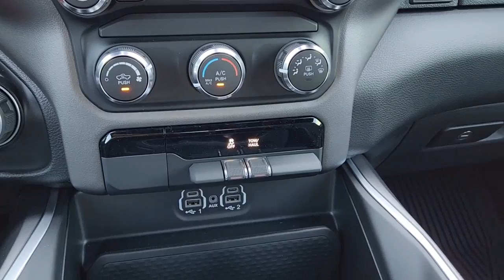2022 Ram 1500 Ennis, Palmer, Garrett, Ensign, Rice R220479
Granite Crystal Metallic Clearcoat New 2022 Ram 1500 Big Horn/Lone Star available in 305 South I-45 at Pegasus CDJR. Servicing the Ennis, Palmer, Garrett, Ensign, Rice, TX area.

Pegasus CDJR
305 S I 45

This 2022 Ram 1500 comes nicely equipped with Big Horn Level 1 Equipment Group (2nd Row In Floor Storage Bins 4G LTE Wi-Fi Hot Spot 8.4 Touchscreen Display Apple CarPlay Auto-Dimming Exterior Driver Mirror Auto-Dimming Rear-View Mirror Black Exterior Mirrors Black Premium Power Mirrors Bluetooth Handsfree Phone & Audio Cluster 3.5 TFT Color Display Connectivity - US/Canada Convex Wide-Angle Mirror Insert Exterior Mirrors Courtesy Lamps Exterior Mirrors w/Heating Element Exterior Mirrors w/Supplemental Signals For Details Visit DriveUconnect.com Global Telematics Box Module (TBM) Glove Box Lamp Google Android Auto GPS Antenna Input Power Adjustable Pedals Power-Folding Mirrors Radio: Uconnect 5 W w/8.4 Display Rear Dome w/On/Off Switch Lamp Rear Window Defroster SiriusXM Radio Service Sun Visors w/Illuminated Vanity Mirrors Universal Garage Door Opener and USB Host Flip) Quick Order Package 27R Lone Star (Regional) (Lone Star Badge) Sport Appearance Package (3 Rear Seat Head Restraints 4 Way Front Headrests All Plant-Installed Decals Black Interior Accents Body Color Exterior Mirrors Body Color Front Bumper Body Color Premium Power Mirrors Delete LED Lamp - Floor Console Bin Deluxe Cloth Bucket Seats Front Seat Back Map Pockets Full Length Floor Console Rear 60/40 Folding Seat and Sport Decal) 3.21 Rear Axle Ratio 48V Belt Starter Generator 4-Wheel Disc Brakes 6 Speakers ABS brakes Air Conditioning Alloy wheels AM/FM radio Anti-Spin Differential Rear Axle Brake assist Bumpers: chrome Cloth Bench Seat Cluster 7.0 TFT Color Display Compass Connected Services Delete Credit Delay-off headlights Driver door bin Dual front impact airbags Dual front side impact airbags Electronic Stability Control Emergency communication system: SiriusXM Guardian Front anti-roll bar Front Center Armrest w/Storage Front fog lights Front License Plate Bracket Front reading lights Front wheel independent suspension Fully automatic headlights Heated door mirrors Illuminated entry Integrated Voice Command w/Bluetooth Leather steering wheel Low tire pressure warning MOPAR Front & Rear Rubber Floor Mats Occupant sensing airbag Outside temperature display Overhead airbag Overhead console Panic alarm ParkView Rear Back-Up Camera Passenger door bin Passenger vanity mirror Power door mirrors Power steering Power windows Radio data system Radio: Uconnect 3 w/5 Display Rear anti-roll bar Rear seat center armrest Rear step bumper Rear Underseat Compartment Storage Rear Underseat Compartment Storage (DISC) Rear Wheelhouse Liners Remote keyless entry Speed control Split folding rear seat Steering wheel mounted audio controls Tachometer Telescoping steering wheel Tilt steering wheel Traction control Trip computer Variably intermittent wipers Voltmeter Wheels: 18 x 8 Cast-Aluminum Painted and Wheels: 20 x 9 Aluminum Chrome Clad (WRK) VISIT US@ 2022 Ram 1500 Big Horn/Lone Star Granite Crystal Metallic Clearcoat 4WD 8-Speed Automatic HEMI 5.7L V8 Multi Displacement VVT eTorquebrbrThis vehicle is priced the most aggressively and included financing though one our of lending institutions. Please get with the staff to get finalized numbers that would not include financing through our financial institutions. Price includes: $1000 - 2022 Ram Big Finish Bonus Cash 39CNG. Exp. 01/03/2023 $1250 - Southwest BC Retail Bonus Cash SWCNA1. Exp. 01/03/2023
Quick Order Package 27R Lone Star (Regional)|3.21 Rear Axle Ratio|Anti-Spin Differential Rear Axle|Wheels: 18 x 8 Cast-Aluminum Painted|Wheels: 20 x 9 Aluminum Chrome Clad (WRK)|Cloth Bench Seat|Deluxe Cloth Bucket Seats|Big Horn Level 1 Equipment Group|Sport Appearance Package|Cluster 7.0 TFT Color Display|Connected Services Delete Credit|Front License Plate Bracket|Rear Underseat Compartment Storage (DISC)|Rear Wheelhouse Liners|Radio: Uconnect 3 w/5 Display|Radio: Uconnect 5 W w/8.4 Display|MOPAR Front & Rear Rubber Floor Mats|All Plant-Installed Decals|4 Way Front Headrests|Rear 60/40 Folding Seat|3 Rear Seat Head Restraints|Front Seat Back Map Pockets|Full Length Floor Console|Auto-Dimming Exterior Driver Mirror|Body Color Premium Power Mirrors|GPS Antenna Input|Power 2-Way Driver Lumbar Adjust|Manual Adjust 4-Way Front Passenger Seat|Black Exterior Mirrors|Exterior Mirrors w/Supplemental Signals|Exterior Mirrors Courtesy